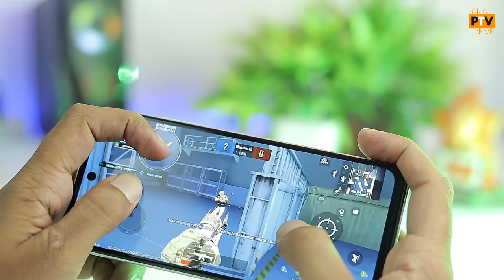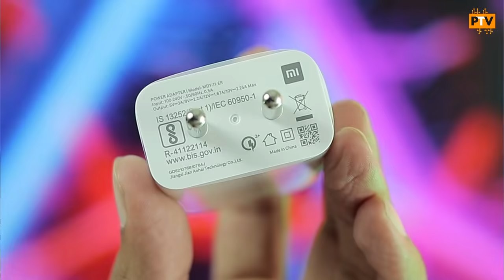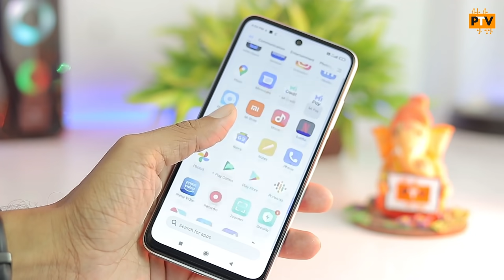Redmi 10 Prime VS Infinix Hot 11S 🤔🤔 | Infinix Hot 11S VS Redmi 10 Prime🤔🤔 [HINDI]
Hello Guys,

About this video:

Hello Guys,

Is video me humne compare kiya hai Redmi 10 Prime ko Infinix Hot 11S ke sath. I hope apko ye video pasand aayega.

Thanks